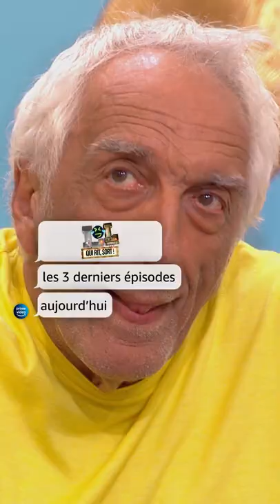Mauvais nouvelle, vous allez encore devoir vous retenir de rire.